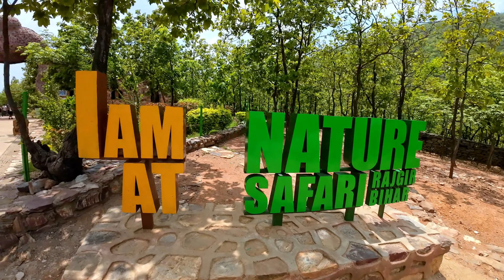राजगीर का Glass Bridge | Rajgir Glass Bridge Vlog | The Ultimate Experience | Rajgir Nature Safari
Hello Guys 🙏

Join Us on a thrilling journey to Rajgir, Bihar, India as we explore the stunning glass bridge that offers breathtaking views of the surrounding scenery. In this vlog, we will showcase the beauty of the bridge and its surroundings, as well as give you a first-hand experience of walking on the glass-bottom pathway. From the lush greenery to the stunning views of the valley, this vlog promises to be a visual treat for all adventure and nature lovers.